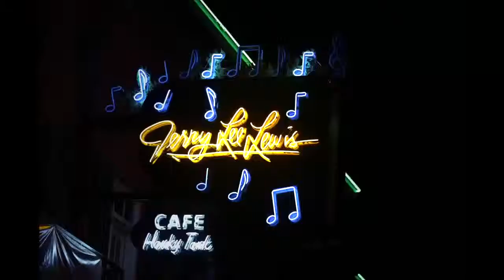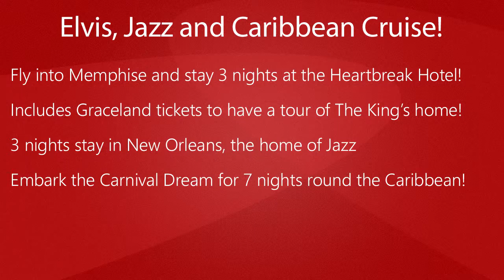Jazz, New Orleans and the Caribbean!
Start off by visiting Graceland, the King's home! Walk around the famous Jazz streets of New Orleans! Then finish off the trip with a relaxing Cruise around the Caribbean!